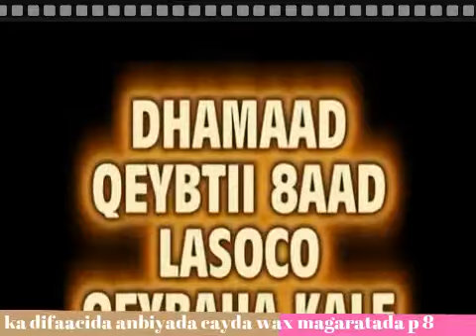ka difaacida anbiyada cayda wax magaratada p 8 sheikh khaalid macalin cabdulaahi